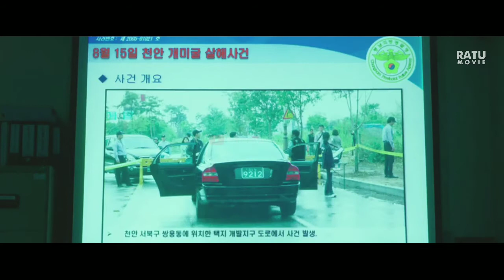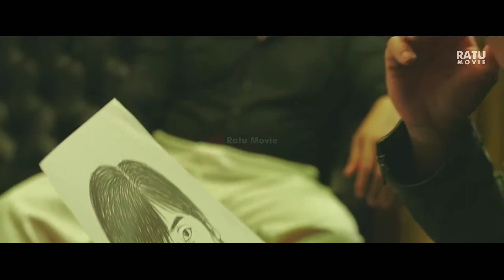BERDASARKAN KISAH NYATA TENTANG SIKOPAT DAN GANGSTER !! | ALUR CERITA FILM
THE GANGSTER THE COP THE DEVIL Menceritakan sekelompok Gangster yang sangat di segani di Korea, namun selama mereka menjalani bisnis ilegalnya, seorang polisi berusaha menangkap Boss Gangster tersebut dengan tuduhan pembunuhan. Boss Gangster tersebut mengelak karena ia bukanlah pembunuhnya.  Namun di balik tuduhan itu, ternyata Boss Gangster tersebut memang membunuhnya,  tapi dengan alibi bahwa yang membunuhnya adalah seorang Psikopat yang sebelumnya menyerang dirinya di malam hari. Boss Gangster tersebut memerintahkan anak buahnya untuk membunuh menggunakan pisau milik Psikopat.